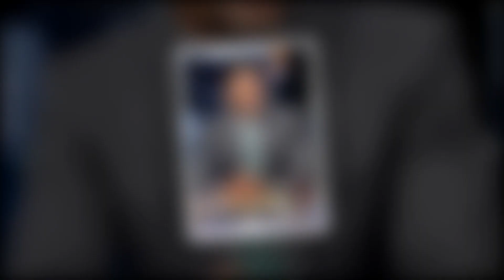A GOOD DAY TO YOU GMA viewers are enthralled by Michael Strahan's 'hot' appearance as the TV host ..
You can watch the most recent celebrity talk shows on US Chat Shows. We make every effort to provide our viewers with the most accurate news.A GOOD DAY TO YOU GMA viewers are enthralled by Michael Strahan's 'hot' appearance as the TV host travels to Tennessee for a major sporting event in a recent video.
Fans of the United States Football League are going crazy about MICHAEL Strahan's outfit for the start of the game on Saturday in Tennessee.

The anchor of Good Morning America posted a video of his presence at the occasion, and his fans are smitten with the "eye candy."Michael, who designs his own line of clothes, was immaculately attired.